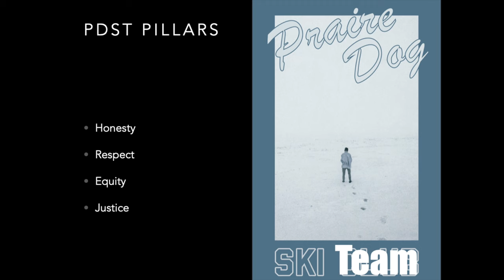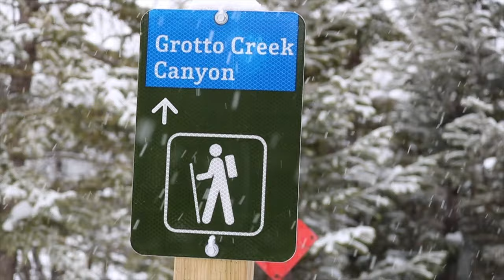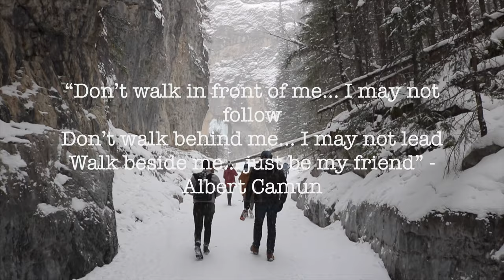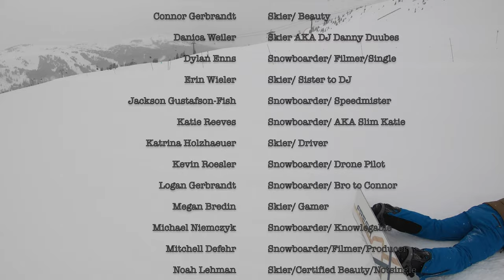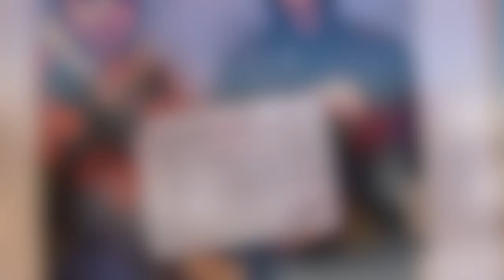Prairie Dog Ski Team 2019 Volume One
The Prairie Dog Ski Team from Manitoba took on Sunshine Village for a week in February. From triumph to injury, this short film has it all documented.
Songs are:
Paradise by Coldplay
Om by Hippie Sabotage
The Little Things(Feat. Angela Mckluscey) by Big Gigantic, Kasbo
No way by The Naked and Famous